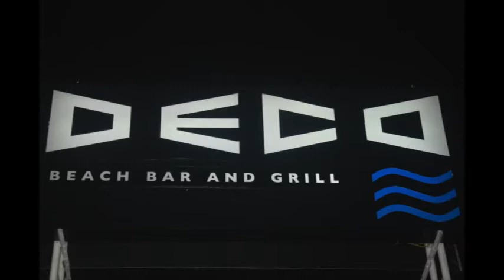DECO-Sunday Brunch by the Beach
Latin Connection live at this cool new place right on the beach in Baga, Goa.